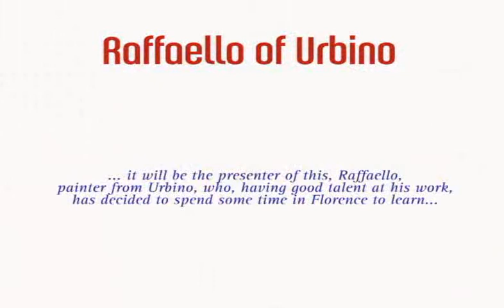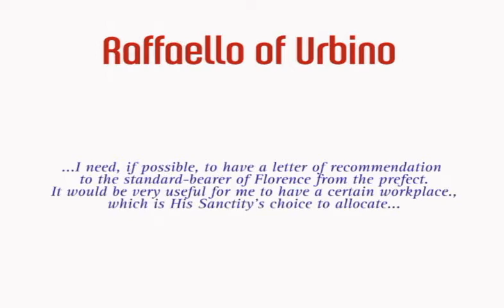Video guide [English] - Raffaello and the Dukes of Montefeltro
A travel through the historical and landscaped beauties of the Province of Pesaro and Urbino